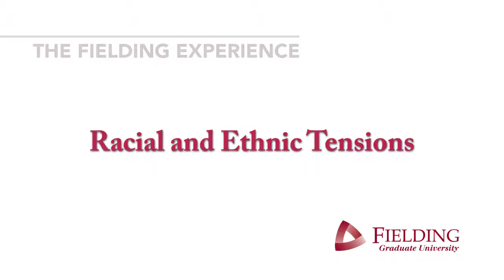Dr. Karen Dill-Shackleford - Memo on Racial and Ethnic Tensions